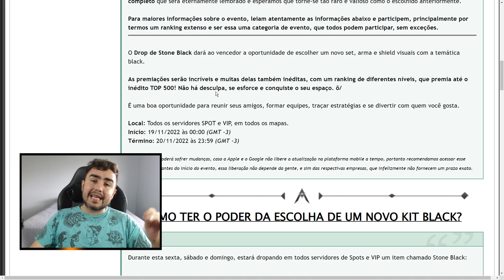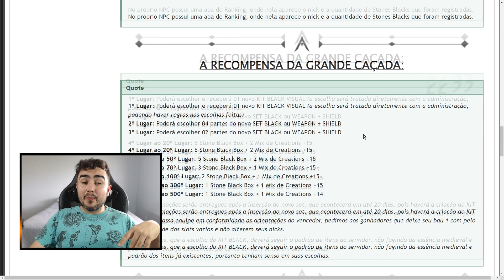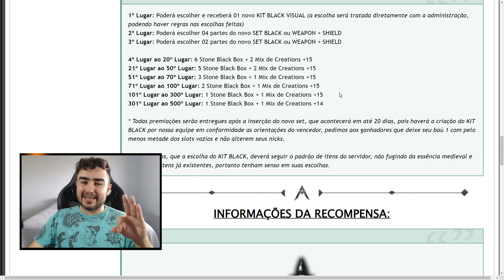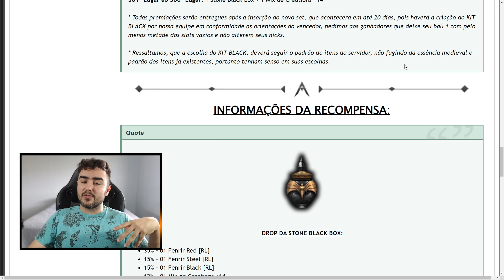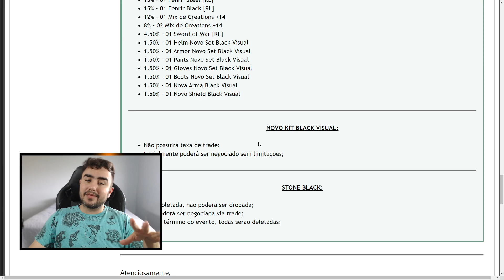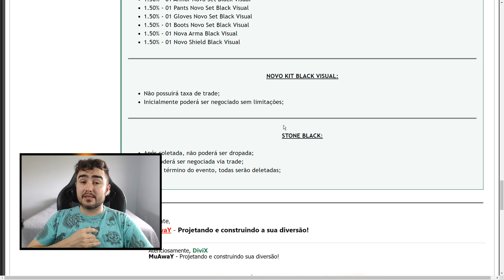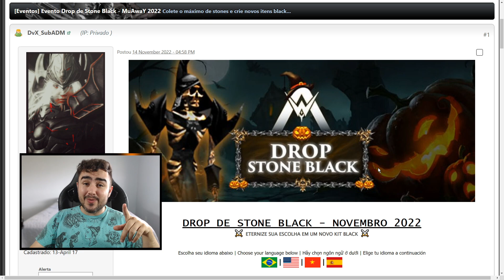🔥 MUAWAY: EVENTO DE STONE BLACK CHEGANDO! PREMIAÇÕES ATÉ TOP 500! 😱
November Black não passará em branco com esse super evento, o qual premiará até 500 jogadores! 😱
O vencedor escolherá um novo KIT BLACK, se você fosse o vencedor, o que escolheria?